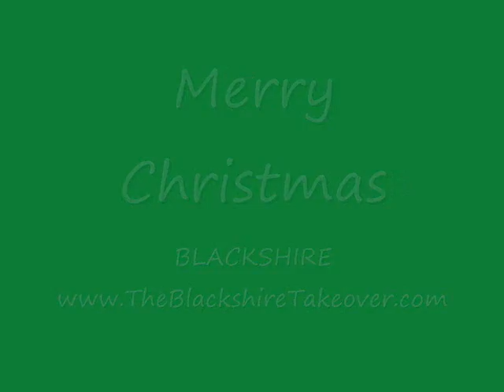Chestnuts by Blackshire (Pop/Soul Group)